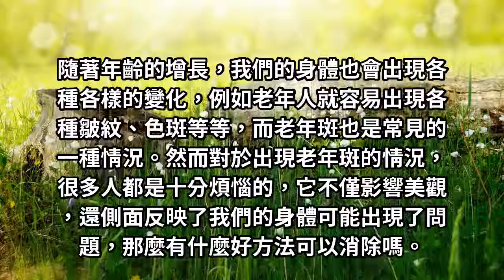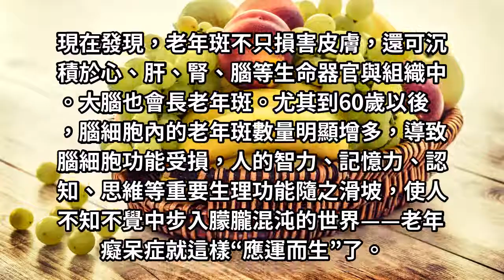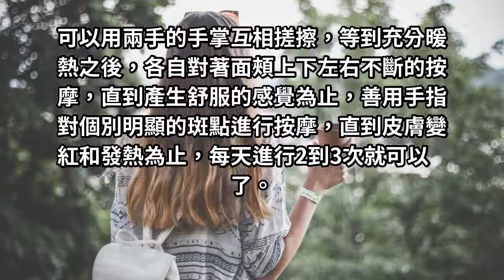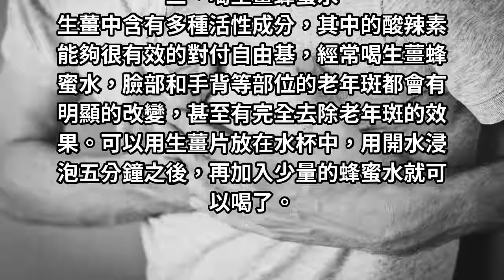老年斑是怎麼出現的：消除老年斑，其實並不難，這三個方法一定要知道！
然而對於出現老年斑的情況，很多人都是十分煩惱的，它不僅影響美觀，還側面反映了我們的身體可能出現了問題，那麼有什麼好方法可以消除嗎。